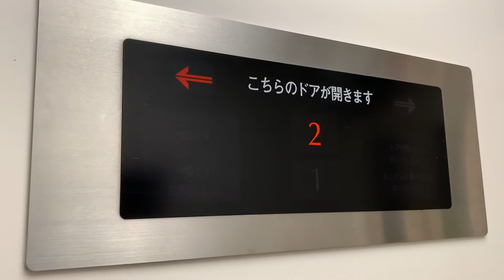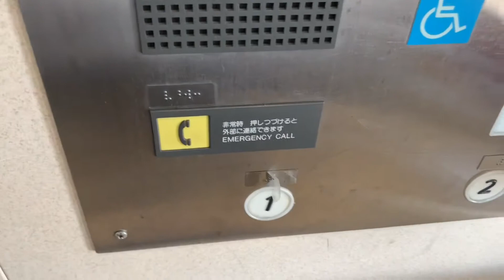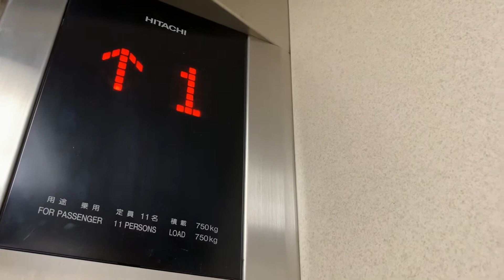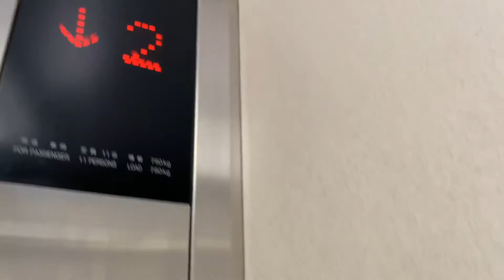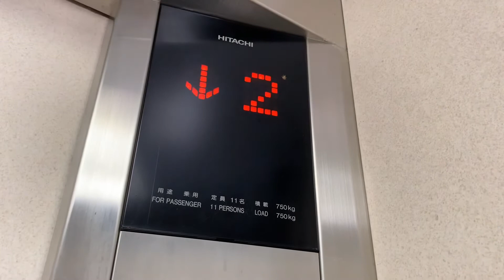妹尾駅改札内・自由通路のエレベーターpart１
瀬戸大橋線普通便をはじめて利用してみました。この路線は、児島・宇野・四国方面へ行くことができます。マリンライナーも運行しますが、停車駅に関しては、JRおでかけネットでご確認ください。今回は、初回のため児島・宇野・四国方面側のエレベーターのみ収録しました。岡山方面行きのエレベーターでも同じでした。

自由通路は、２基とも日立で稼働しています。インジケーター部分が点滅している部分は、「こちらのドアが開きます。」を表します。のりばボタンを押すと自動的に行先ランプが点灯します。

改札内のエレベーター↓
メーカー：フジテック
機種：ラクール「J.Slim」
アナウンス：あり
到着チャイム：あり
防犯カメラ：あり
ボタン確認音：あり
停止可能階：１「ホーム」，２「改札」

自由通路のエレベーター↓
メーカー：日立
機種：第１アーバンエース
アナウンス：あり
防犯カメラ：あり
ボタン確認音：かご内のみ
行先キャンセル：停止中のみ可能
停止可能階：１，２